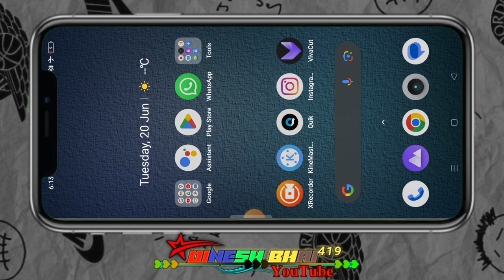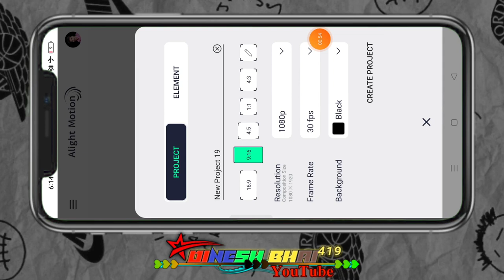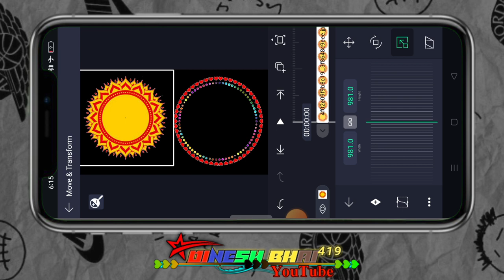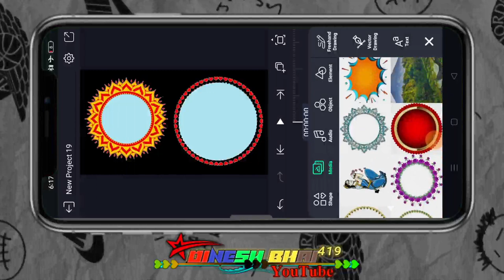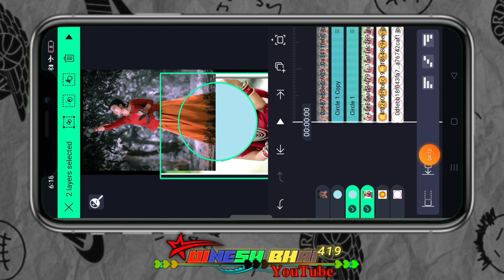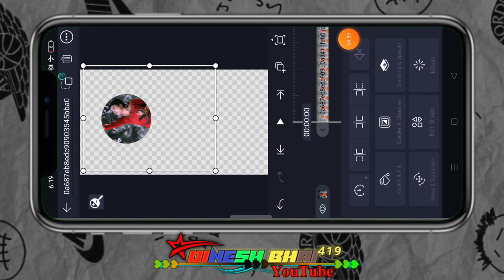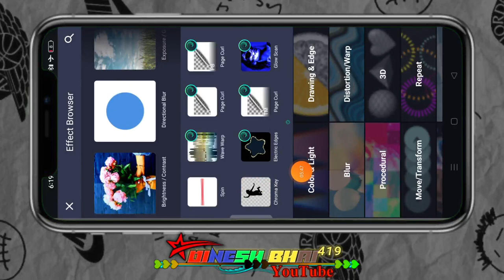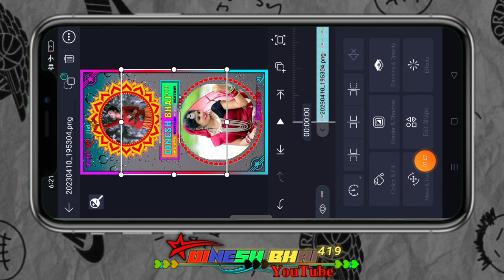व सिदा हिटी व पळ्या निबळा पाकी व गया तो आज ईस टाईप का विडीयो एडीटिंग सिखे गे दोस्तो न्यू एडिटिंग